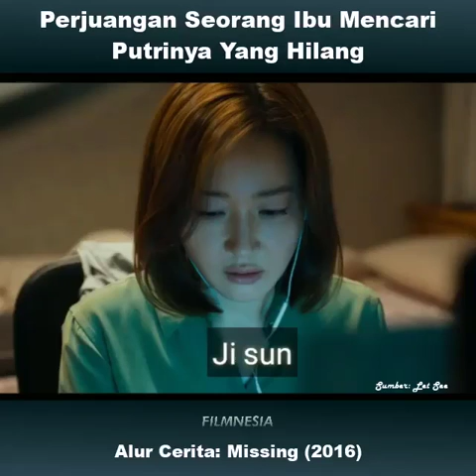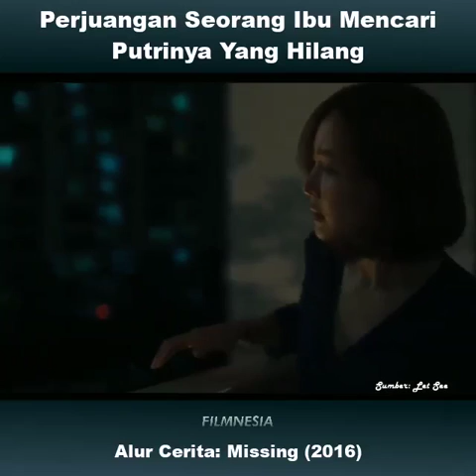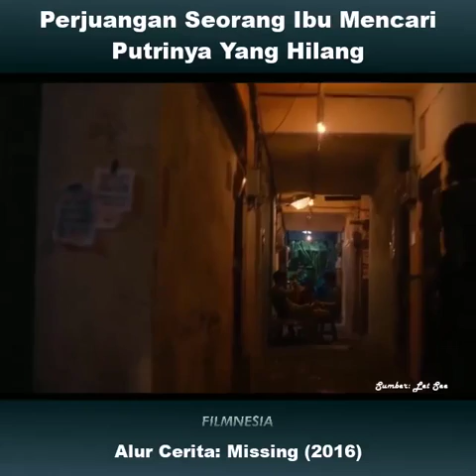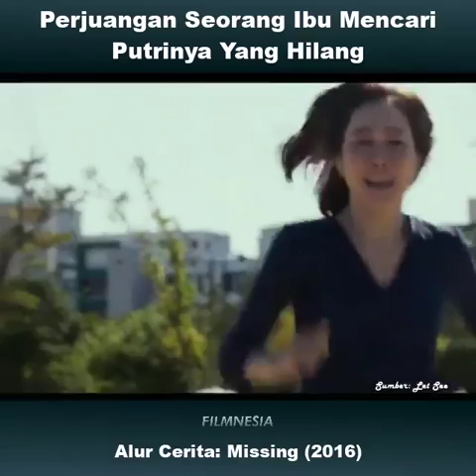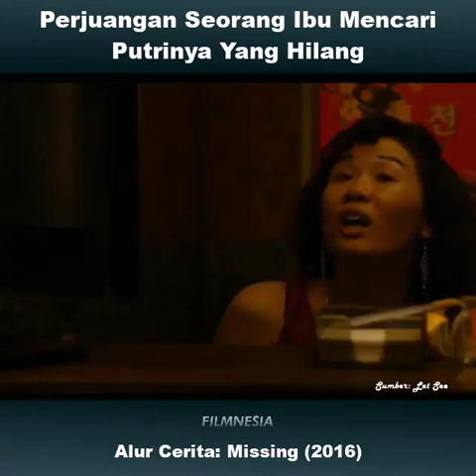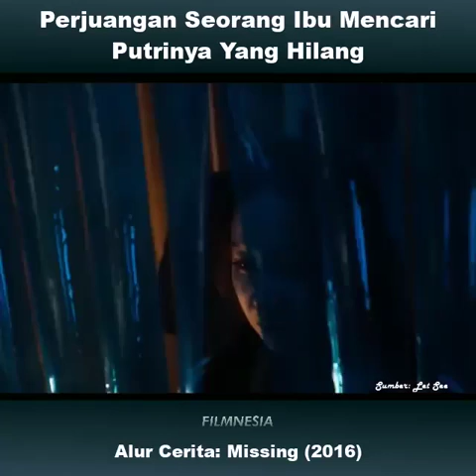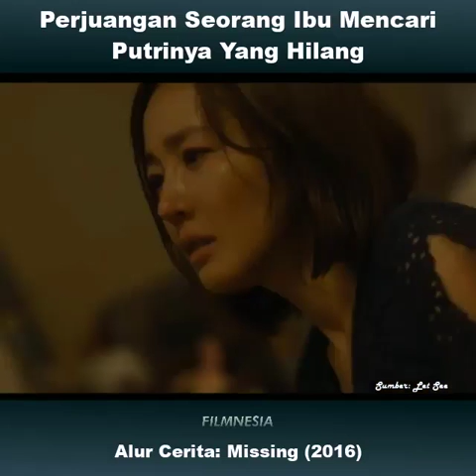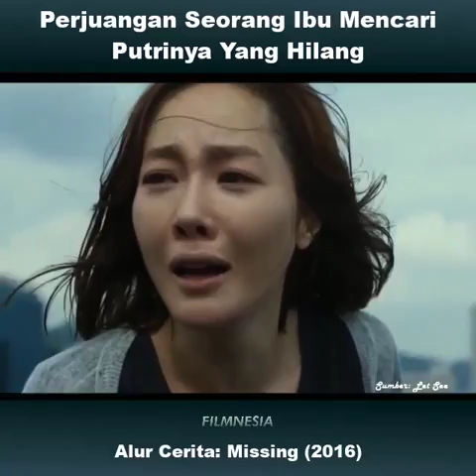ALUR CERITA MISSING 2016